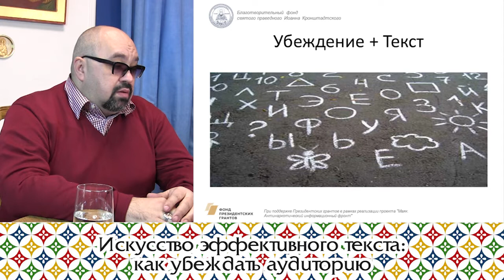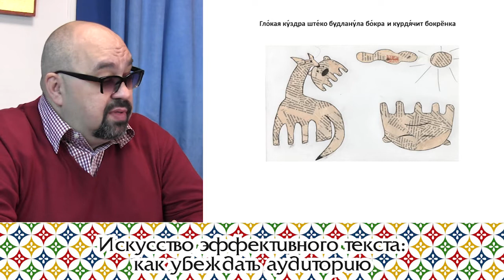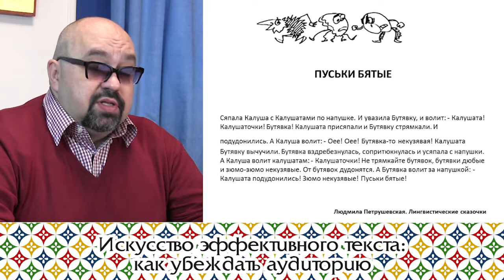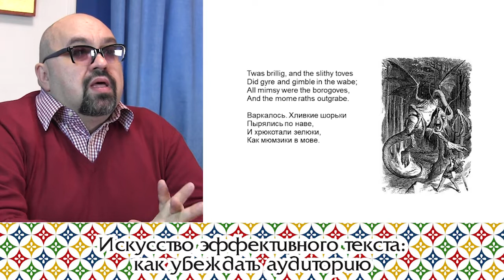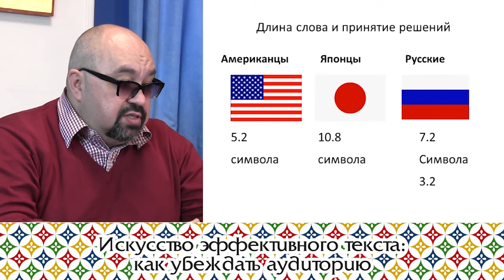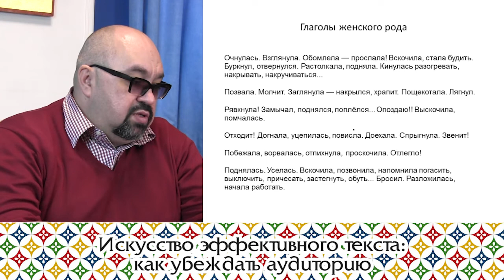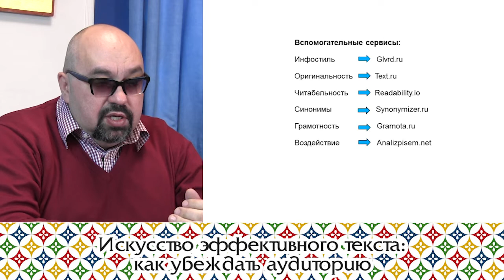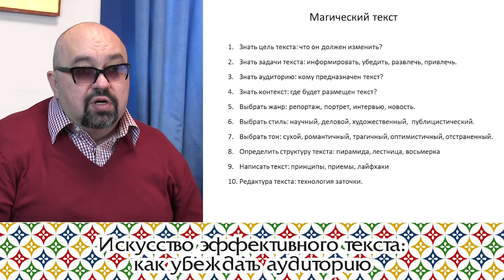Искусство эффективного текста: как убеждать аудиторию